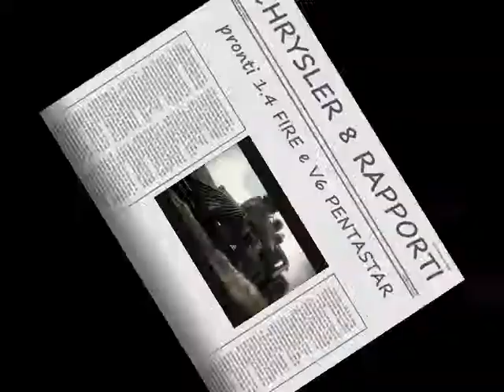CHRYSLER automatico 8 rapporti